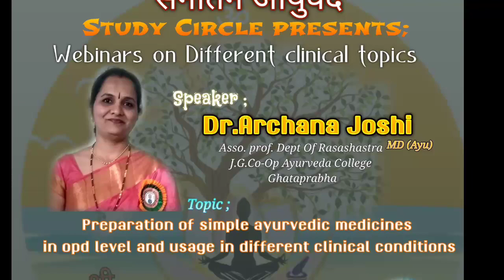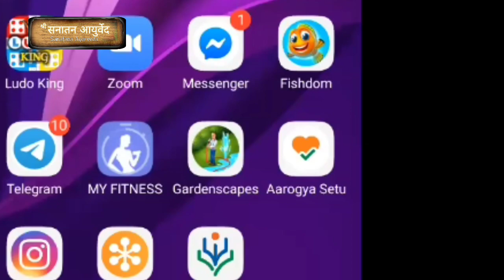Preparation of simple & effective Ayurvedic medicines for clinical practice Part- 2 Dr.Archana Joshi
Sanatana Ayurveda study circle is an unique
platform for the practitioners and students to share their views and help each others growth.
Sharing is Caring! Hence here we are sharing videos of our platform's webinars